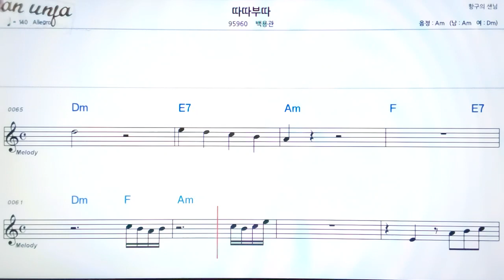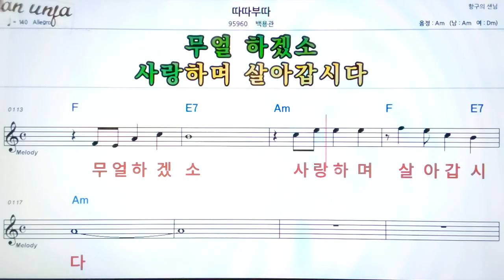따따부따/백용관👍악보, 기타 코드,가사,Karaoke*가라오케 반주